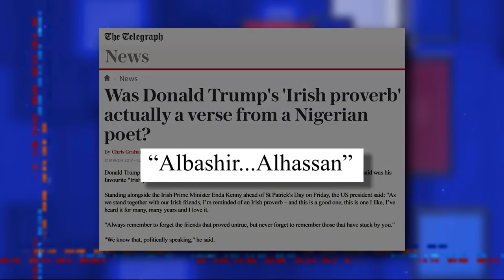Happy St. Patrick's Day From Stephen Colbert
Stephen wishes you all a Happy St. Patrick's Day with some of President Trump's favorite Irish proverbs.